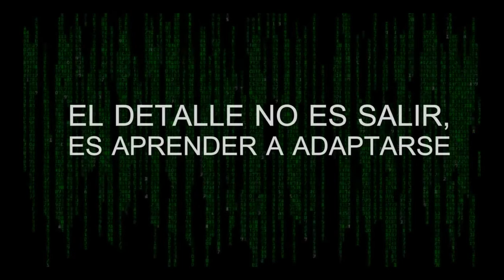ATRAPADOS EN THE MATRIX - EPISODIO 5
Hice este episodio pensando en ti y en lo que estamos viviendo desde hace mucho, pero ya es irreversible volver atrás.

Ya no podemos escapar del MATRIX DIGITAL, ya somos esclavos de cada plataforma y de cada aplicación creada para controlarnos. Lo único que debemos hacer es buscarle el punto de aprendizaje a esta nueva vida, donde las redes nos controlan, en vez de nosotros controlarlas a ellas.

Somos adictos a revisar el celular más de 500 veces al día como un número moderado, y buscamos la aceptación de cada paso que damos demostrándole al mundo lo que hacemos, y el mundo a su vez repite y repite lo que hacemos todos, generando patrones de conducta tan similares, que todos terminamos en el mismo carril de las mentes poderosas.

Terminamos generando contenido para ellos y no para nosotros.

¿Quién es más inteligente, el que crea la plataforma, para ganar dinero? o ¿El que hace el contenido para que el dueño de la plataforma gane ?

En todo caso disfruta de lo que tienes hasta que le pertenezca al que la exhibe y no el que la crea.
Dorian Voice.

Gracias de antemano por ver éste vídeo/Post.
Una producción de @dovofilm
Dorian Voice.

Ayúdame a compartir éste vídeo a personas qué creas haría bien ver éste vídeo de la Serie para Instagram, "DORIAN DAILY TALK", en su Cuarto episodio.